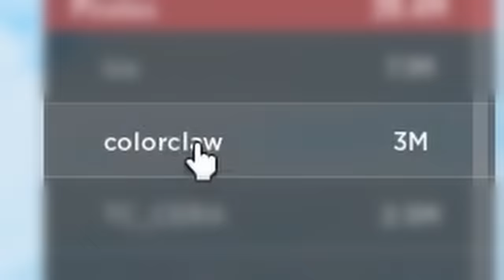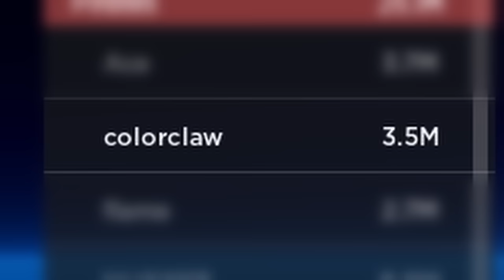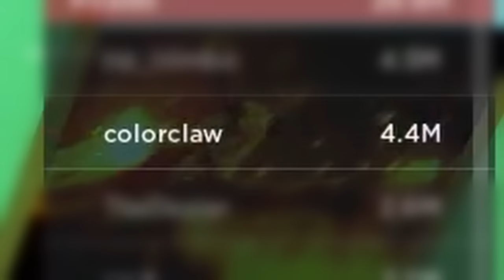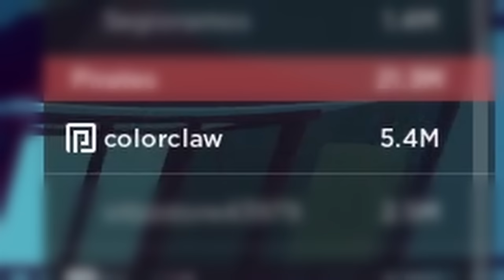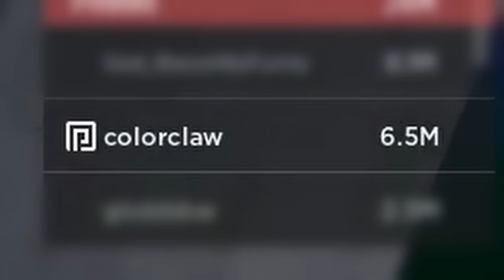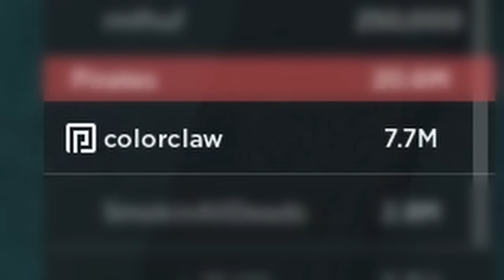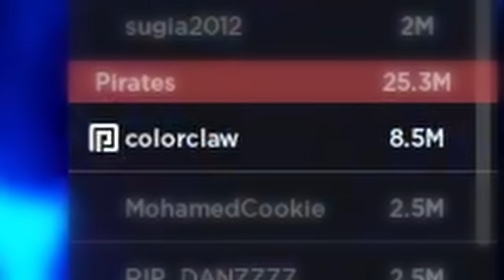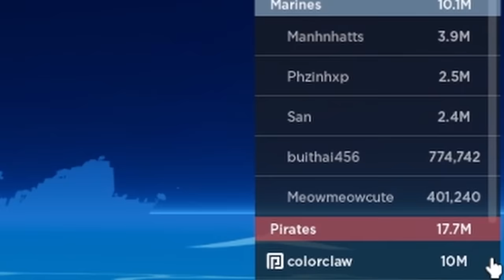I Got 10M Bounty in 10 Days (Blox Fruits)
today, i PVP, a lot.